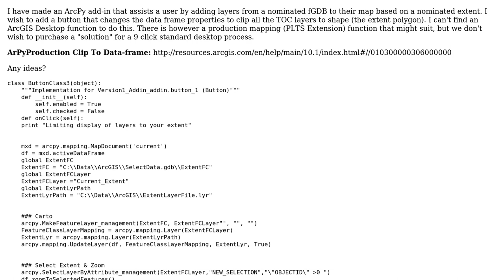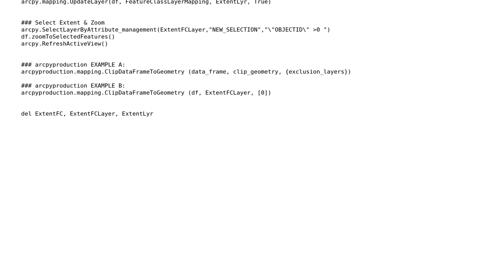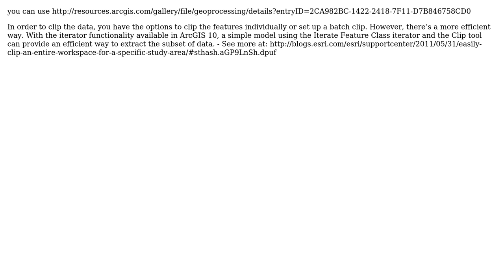GIS: ArcPy Clip Data Frame To Geometry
With thanks & praise to God, and with thanks to the many people who have made this project possible! | Content (except music & images) licensed under CC BY-SA | Music | Images & others | With thanks to user GISI user Dror Har Gil and the Stack Exchange Network Trademarks are property of their respective owners. You are responsible for your own actions.